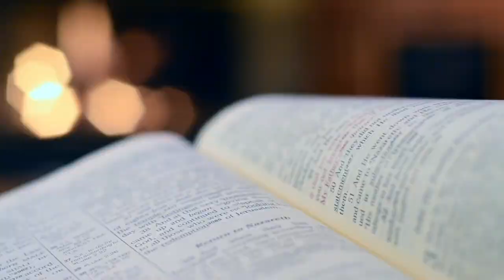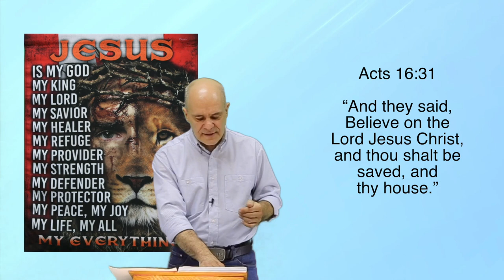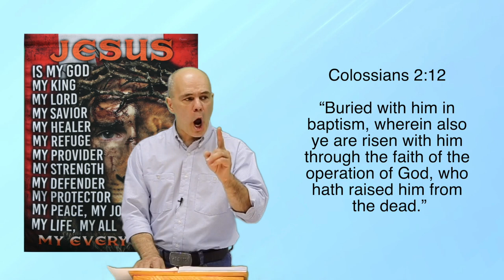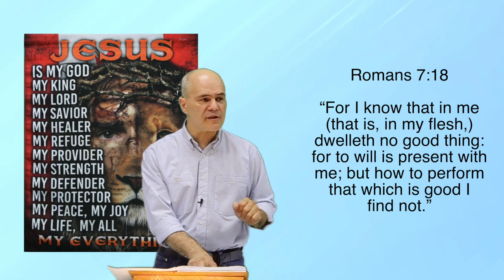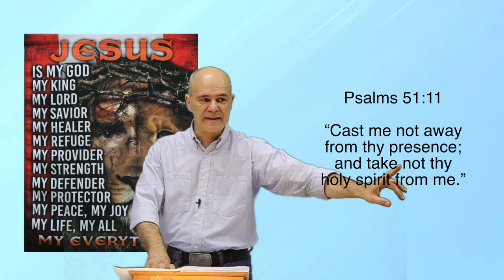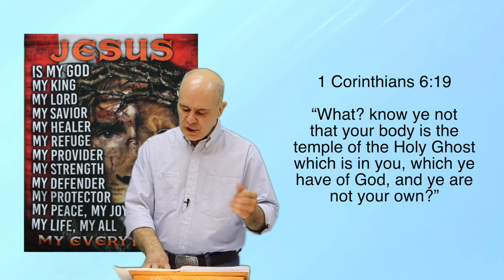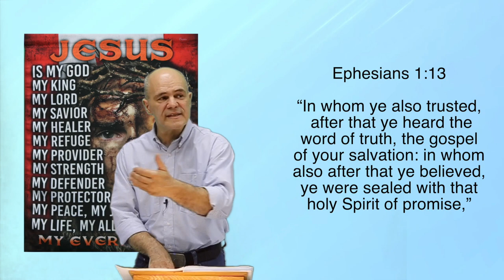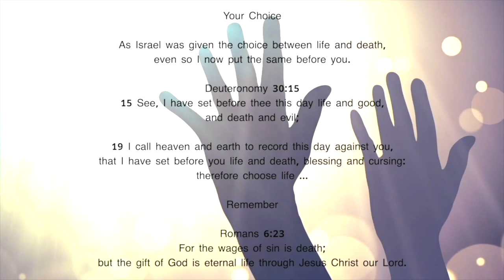Eternal Security of the Believer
Eternal Security of the Believer. Righteousness in the Old Testament and the New Testament differs in its emphasis and means of attainment. In the Old Testament, righteousness was often associated with obedience to the Mosaic Law and the performance of rituals and sacrifices. People were required to strictly follow the commandments and engage in various acts of worship to maintain their relationship with God. The Old Testament highlighted the importance of works and human effort in obtaining righteousness. However, the New Testament presents a transformative shift in the understanding of righteousness. With the advent of Jesus Christ, salvation is no longer achieved through personal effort or adherence to the Law, but rather through faith in Him and the grace of God.

The Old Testament emphasized the importance of obedience to the Law and the performance of works to achieve righteousness. However, the New Testament reveals a paradigm shift, proclaiming that salvation is obtained through faith in Jesus Christ and the grace of God. Through His sacrificial death, Jesus becomes the way to righteousness and salvation, and believers are no longer bound by the works-based requirements of the Old Testament Law. Today, Christians rely on the grace of God and their faith in Jesus Christ as the means of attaining righteousness and experiencing salvation.

Where will you be in eternity future?

John 3:36

Romans 3:10
As it is written, There is none righteous, no, not one:

Romans 3:23

B

1 Corinthians 15:3-4

3 For I delivered unto you first of all that which I also received, how that Christ died for our sins according to the scriptures;
4 And that he was buried, and that he rose again the third day according to the scriptures:

C

Romans 10:9,13

9 That if thou shalt confess with thy mouth the Lord Jesus, and shalt believe in thine heart that God hath raised him from the dead, thou shalt be saved.
13 For whosoever shall call upon the name of the Lord shall be saved.

Ephesians 2:8-9
8 For by grace are ye saved through faith;
and that not of yourselves: it is the gift of God:
9 Not of works, lest any man should boast.

John 1:12

Deuteronomy 30:15
15 See, I have set before thee this day life and good,

19 I call heaven and earth to record this day against you,
that I have set before you life and death, blessing and cursing:

Romans 6:23
Acts 16:31